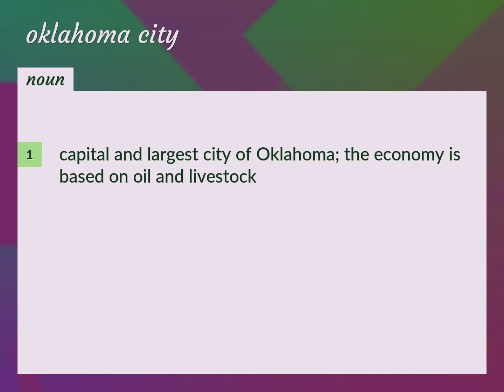Oklahoma city | meaning of Oklahoma city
What is OKLAHOMA CITY meaning?